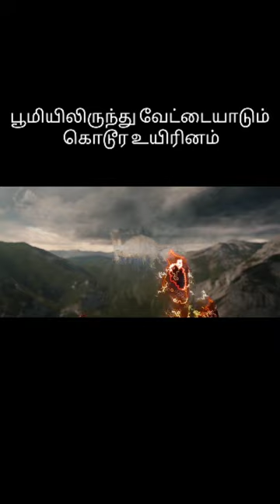அதிசய ஊர்ரிணம் தமிழ் விமர்சனம்|PREY MOVIE தமிழ் விமர்சனம் | PREY MOVIE IN TAMIL EXPLAINATION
Hello friends,
Welcome to CINEMA CAP TAMIL youtube channel !
In this Video, we see PREY MOVIE IN TAMIL EXPLAINATION !

MOVIE SUGGESTION - 2000 அடி உயர கோபுரத்தில் சிக்கி கொண்ட இரு பெண்கள்|FALL தமிழ் Review|FALL MOVIE 2022 தமிழ் விமர்சனம்

The people who wants to delete the footage (if I used one) . instead of give us a copyright strike , you can contact us in Mail : , I will remove the content immediately.